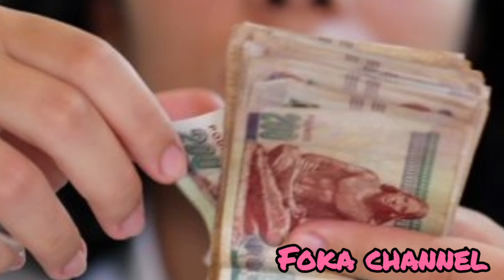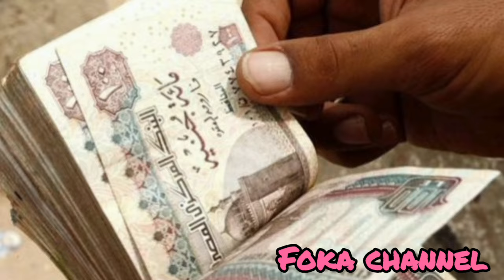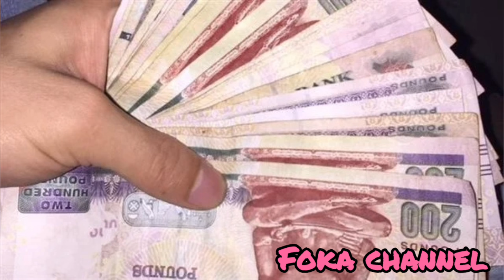بشرى للموظفين|تفاصيل صرف منحة عيد الاضحى 2024 .. راتب شهرين 😎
منحة الموظفين 2024
موعد صرف منحة عيد الاضحى
عيد الاضحى المبارك
الحد الأدنى للاجور